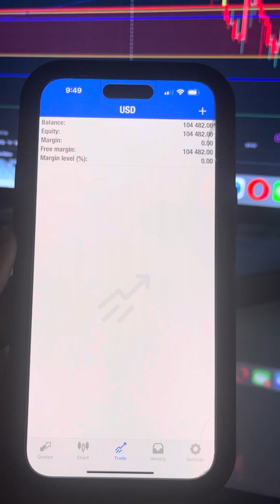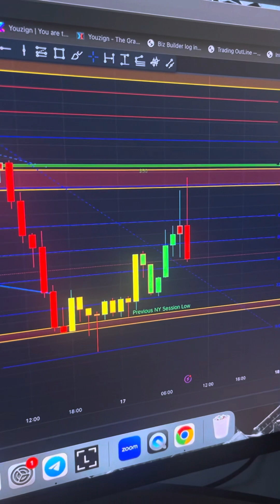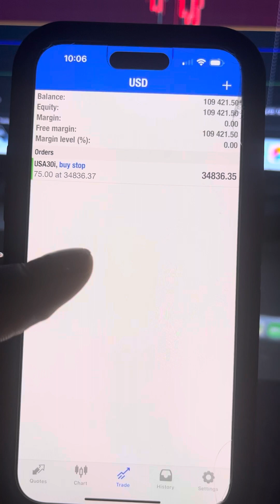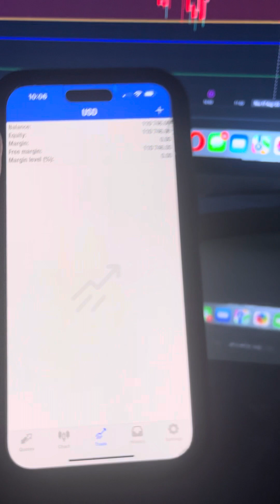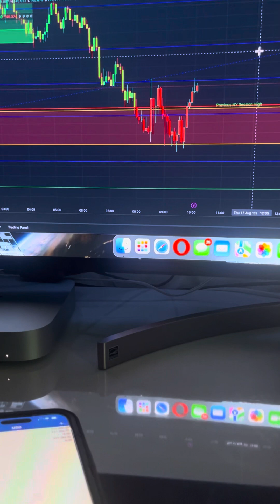Eaconomy - I Will Pass Your Challenge In One Day With This HFT Bot